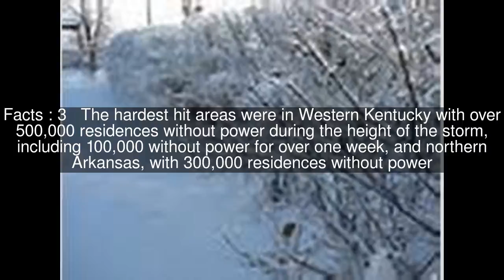January 2009 North American ice storm Top #6 Facts